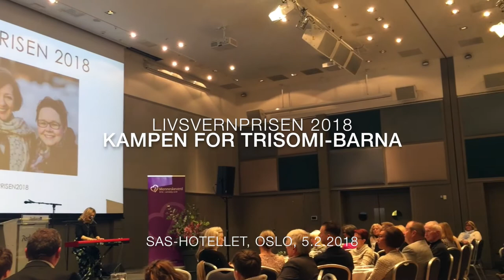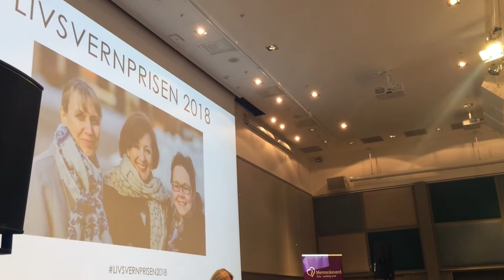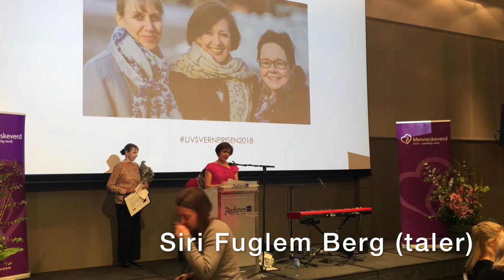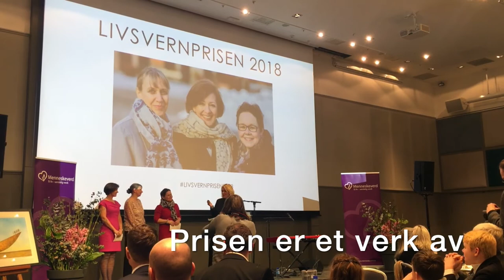Livsvernprisen 2018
Livsvernprisen 2018 går til mødrene Siri Fuglem Berg, Anna Solberg og Åsta Årøen for deres engasjement for de såkalte trisomi-barna.